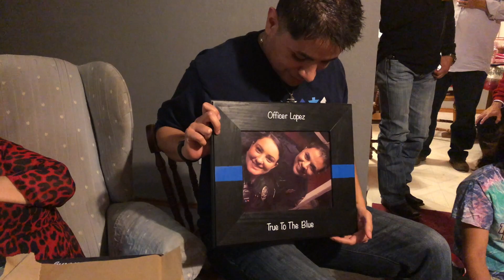Lopez Family Christmas 2018